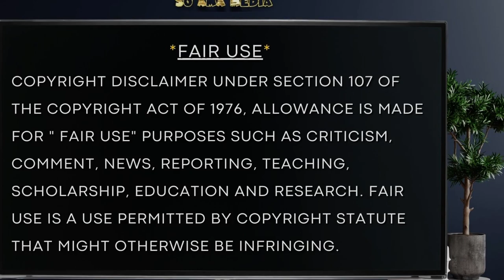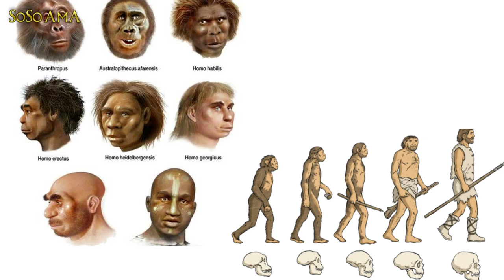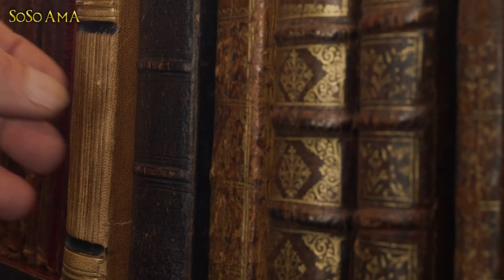🐝 Zoned in on - Greeks & Scythians 🏛️ 1 of 6